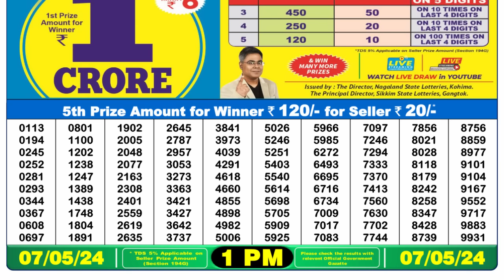Nagaland Lottery Sambad Live 1pm 07.05.24